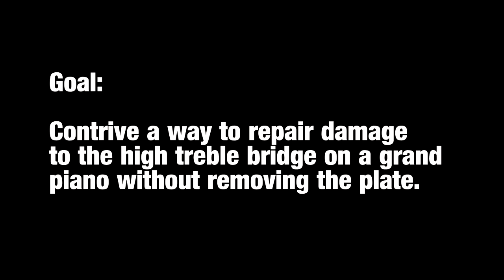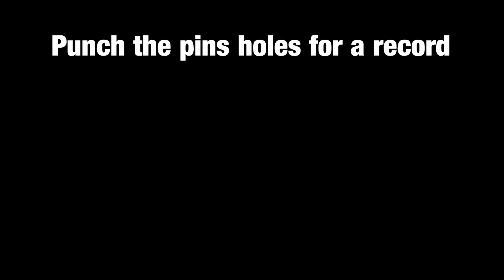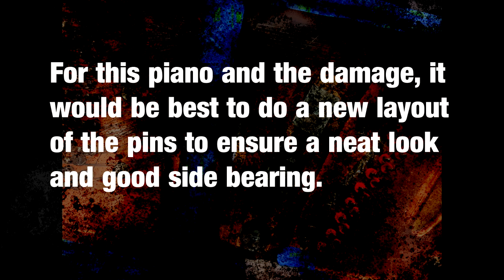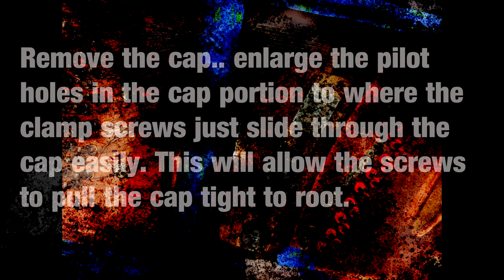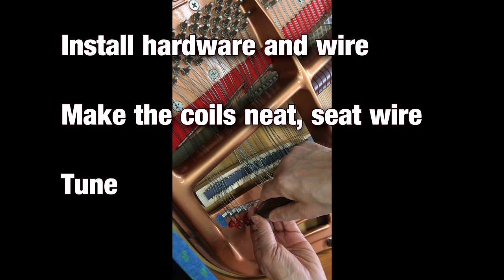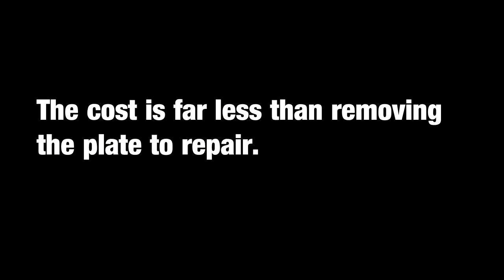Piano Bridge Cap Repair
Damaged high treble bridge cap repair solution